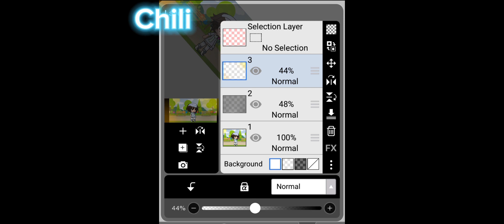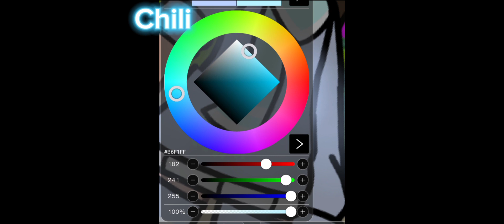Glow Tutorial on Gacha Life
plz add creds if u can